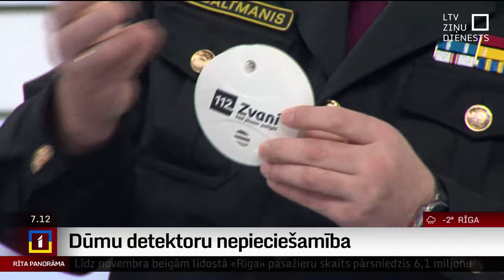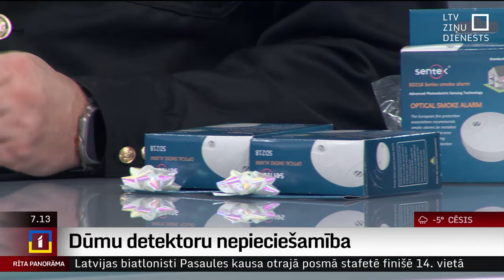VUGD aicina uzstādīt dūmu detektorus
Valsts ugunsdzēsības un glābšanas dienests sācis informatīvo kampaņu par dūmu detektoru nepieciešamību, atgādinot, ka daudzos gadījumos tieši šī ierīce spēj glābt cilvēku dzīvības.